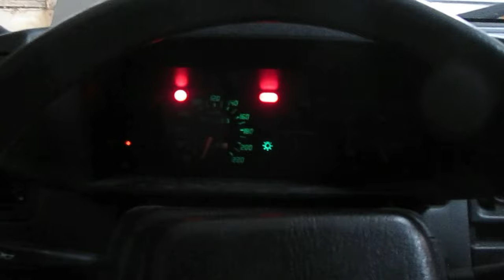Citroën BX 16 GTi Entisöinti Jakso 4: Citroën käy ja liikkuu! (+suuttimien putsaus)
Citroën projekti on saatu kertarysäyksellä etenemään, tässä jaksossa putsataan suuttimet ja Citroënilla päästään tekemään jopa koeajo!
Tämä auto on hylätty metsään 7 vuotta sitten hydraulipumpun hajottua, ja se näkyy selkeästi! Saadaanko tämän projektivideosarjan aikana herätettyä Citroen takaisin eloon ja loiston päiviinsä?, jolloin se pisti kampoihin Bemareille, Saabeille ja jopa Ford Sierralle!

entisöinti projekti entisöintiprojekti project restoration project